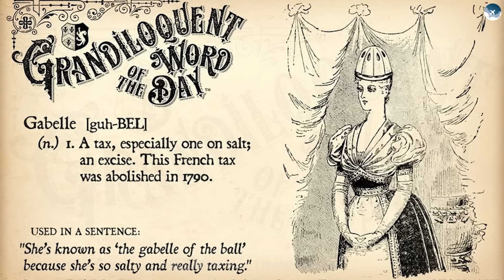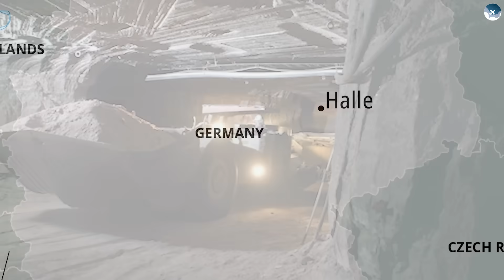VÌ SAO MUỐI LÀM ĐIÊN ĐẢO THẾ GIỚI?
Muối – thứ gia vị tưởng chừng bình thường lại từng khiến cả thế giới chao đảo. Từ việc nuôi sống con người, bảo quản thức ăn, đến gây ra chiến tranh, thuế má, nổi dậy và cả cách mạng. Từ Trung Quốc, Ấn Độ, châu Âu cho tới châu Phi, muối vừa là “vàng trắng”, vừa là biểu tượng quyền lực. Hãy cùng khám phá lý do vì sao một hạt muối nhỏ bé lại có thể thay đổi lịch sử loài người – và ảnh hưởng đến cả thế giới hiện đại ngày nay.